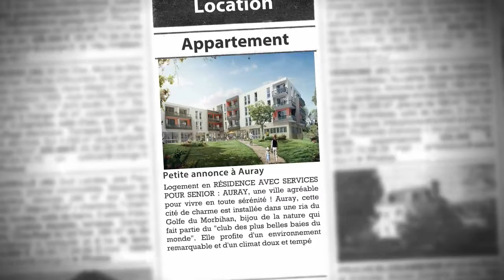AURAY - T1 en location en Résidence Services pour Senior dans le Golfe du Morbihan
- Logement en RÉSIDENCE AVEC SERVICES POUR SENIOR : AURAY, une ville agréable pour vivre en toute sérénité ! Auray, cette cité de charme est installée dans une ria du Golfe du Morbihan, bijou de la nature qui fait partie du "club des plus belles baies du monde". Elle profite d'un environnement remarquable et d'un climat doux et tempéré. L'endroit idéal pour profiter d'une vie calme et reposante ! Il est plaisant de flâner dans le coeur historique où les ruelles pavées et les maisons à pans de bois habillent le paysage. Classée "ville d'art et d'histoire", Auray a su trouver un équilibre parfait entre urbanisme développé et architecture authentique. La ville n'est pas connue uniquement pour son histoire mais également pour sa convivialité. Son port de Saint-Goustan remarquable et son centre-ville très vivant, disposant de halles municipales rénovées, accueille de nombreux événements dont le grand marché hebdomadaire : plus de 400 commerçants y sont présents à l'année. La vie quotidienne est également ponctuée d'animations : espaces culturels, cinéma, piscine, nombreuses festivités, galeries d'art... Auray dispose d'une situation géographique idéale pour profiter des richesses du Morbihan : proche des ports et magnifiques plages de Carnac, La Trinité-sur-Mer et Quiberon, du sanctuaire de Sainte Anne d'Auray, et de la charmante ville de Vannes...LA RESIDENCE "Les Voiles Pourpres" Située dans un quartier résidentiel à l'entrée d'Auray, la Résidence "Les Voiles Pourpres" bénéficie d'une situation privilégiée à quelques centaines de mètres seulement du centre-ville, du charmant petit port de Saint Goustan et de nombreux commerces de proximité ! De vrais appartements ! Du studio au 3 pièces, les 128 appartements de la résidence offrent des espaces de vie généreux, prolongés d'une terrasse.Un soin particulier a été apporté à la fonctionnalité et aux prestations adaptées aux besoins des seniors : volets roulants électriques, douches extraplates très accessibles, isolation thermique renforcée... Les espaces Club de la résidence La résidence offre plusieurs espaces de détente où les résidents peuvent passer du temps, se divertir et échanger. Une équipe d'une vingtaine de personnes est présente pour faciliter la vie des résidents au quotidien et leur proposer des activités et services de qualité. Les principaux atouts de la résidence Des logements pensés pour les seniors Un salon-bar et un restaurant avec un chef cuisinier sur place Un espace beauté (coiffure et esthétique) Un bassin d'aquagym Une salle de gymnastique Un atelier et un programme d'activités quotidiennes Un espace multimédia Une terrasse aménagée Une résidence sécurisée

• AGENCE :
Capresidencesseniors.com (Toulon)
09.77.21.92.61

• ANNONCE :
Type : appartement
Surface : 25m2
Nb de pièce : 1
Référence : 1656
Secteur : Auray